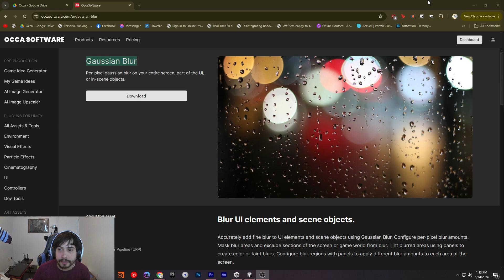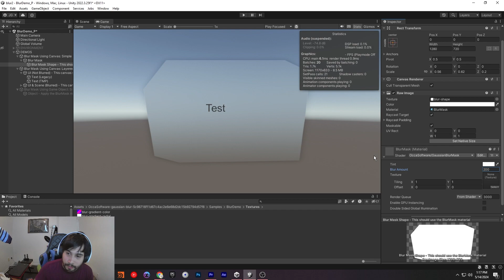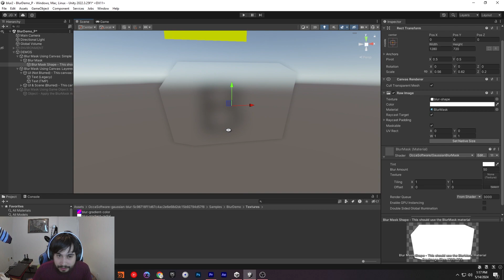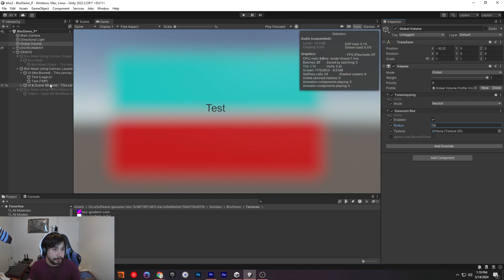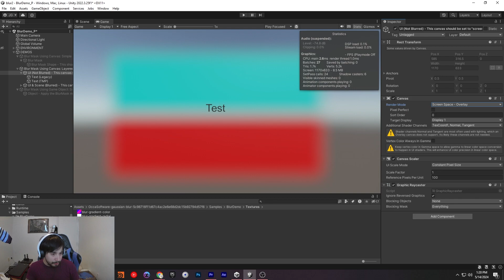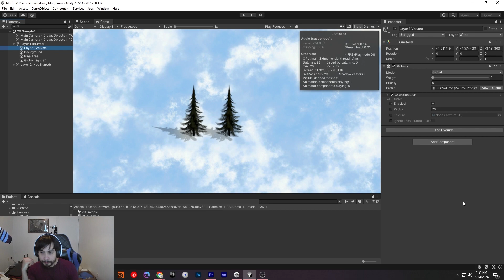Guassian Blur for Unity URP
Our Gaussian Blur asset makes it easy to blur-ify your entire game, or just a small part. In this quick demo, we showcase a few of the features that make it so great.